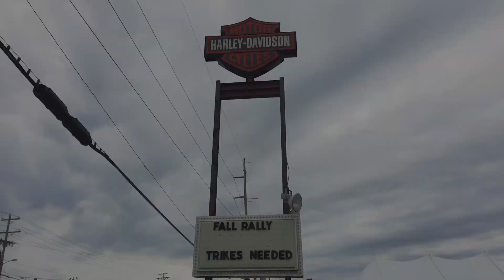Fall Harley Rally 2020 Myrtle Beach South Carolina | North Myrtle Beach And Myrtle Beach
Fall Rally 2020